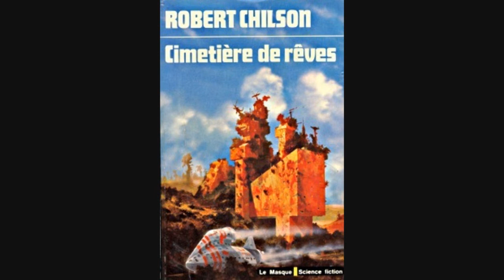N° 201 - Cimetière des rêves - Robert Chilson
Cimetière des rêves - Robert Chilson